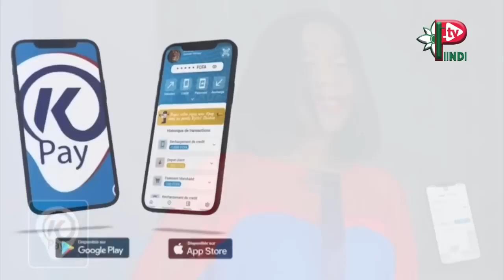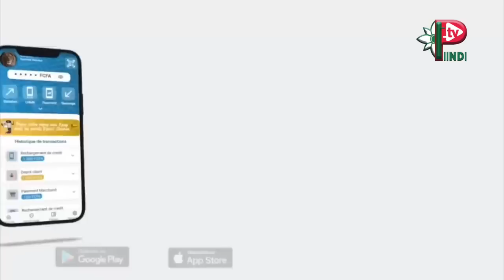REVUE DES TITRES DU 24 MARS 2023